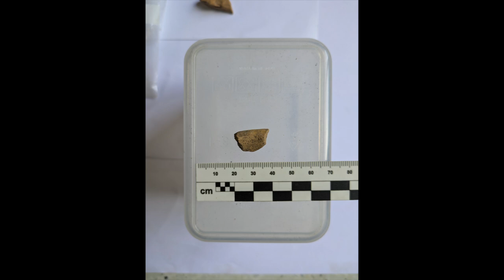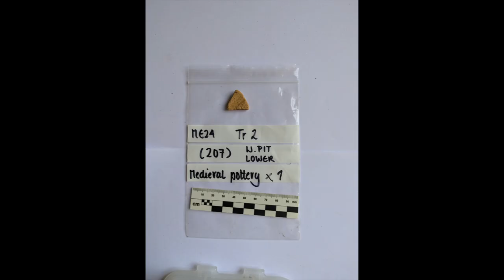Trench Two Medieval